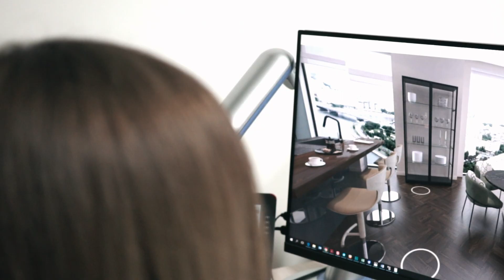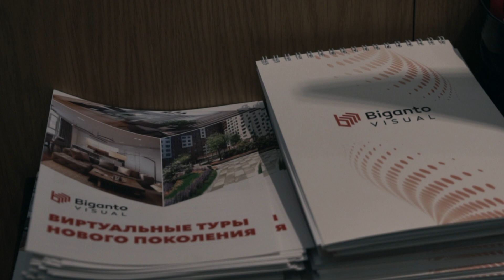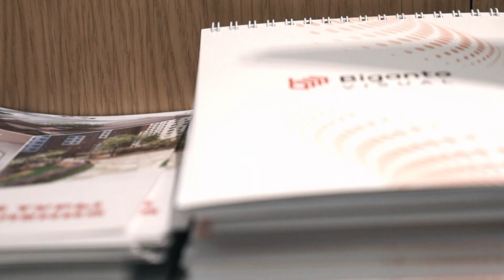D. Lab by Twin. Отношение клиентов к виртуальным турам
Biganto Visual - Виртуальные туры нового поколения.